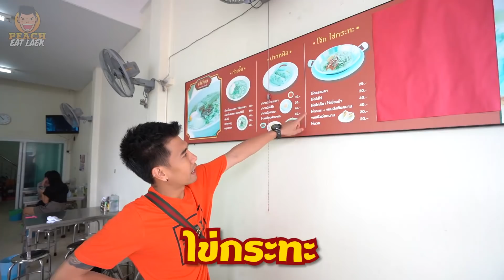พีชอีทแหลก แดกทุกเมนู..อู้วหูว เอาอีกแล้ว!! | PEACH EAT LAEK